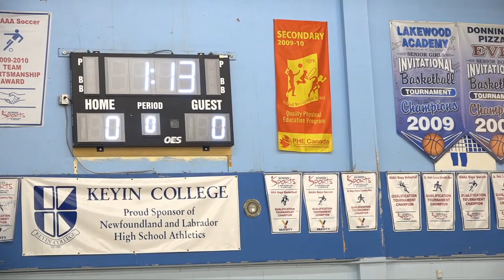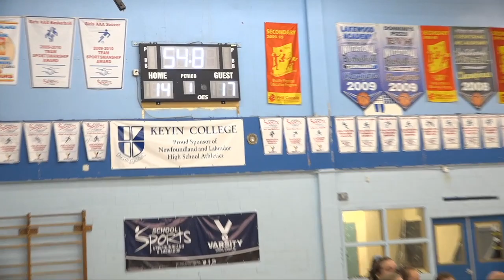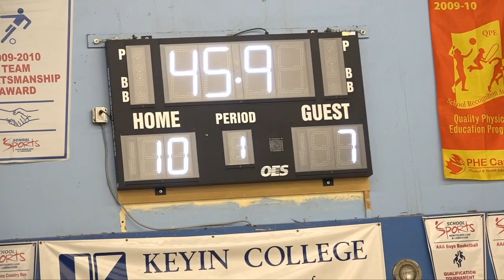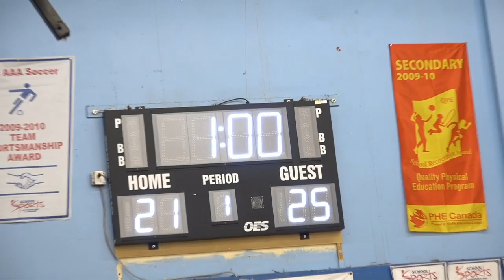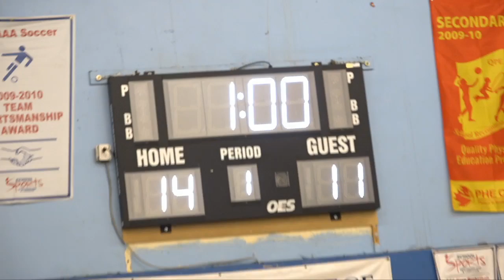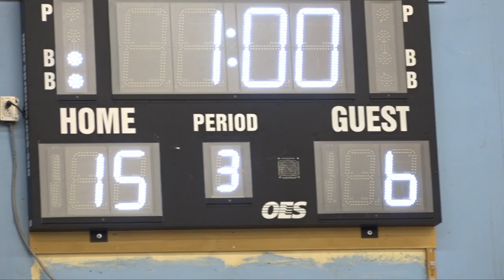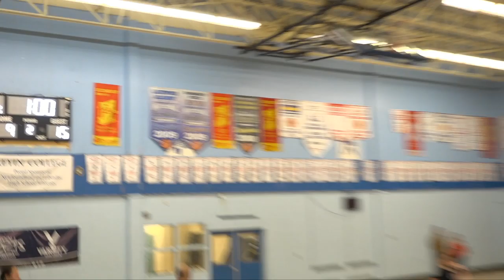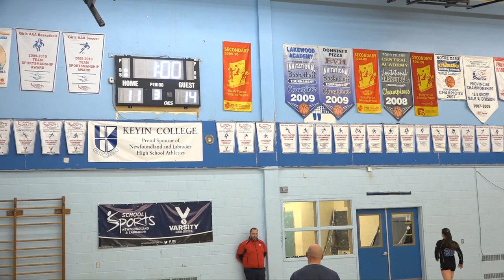Sports NL Finals December 8, 2019 Sunday Morning 8am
Sports NL Finals December 8, 2019 Sunday Morning 8am Volleyball at Gander Collegiate